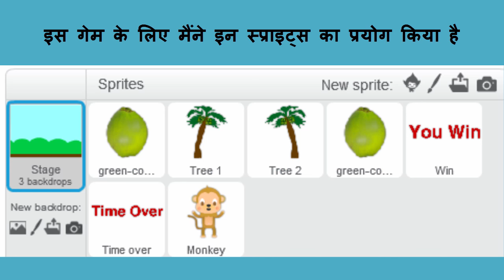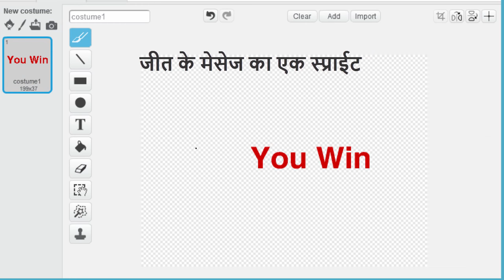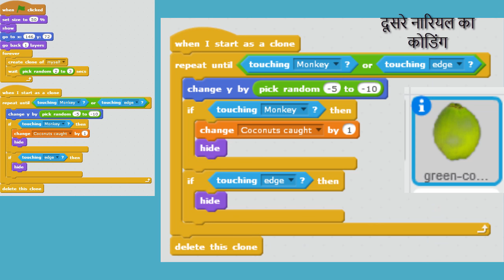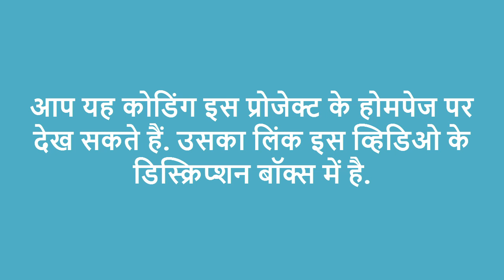Creating a Game in Scratch - Coconut Catcher in Hindi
Explaining in Hindi language how to create a game Coconut Catcher in  Scratch.
स्क्रॅच के नवीनतम संस्करण स्क्रॅच 3 के ट्युटोरिअल्स आप मेरे नए चॅनल पर देख सकते हैं.